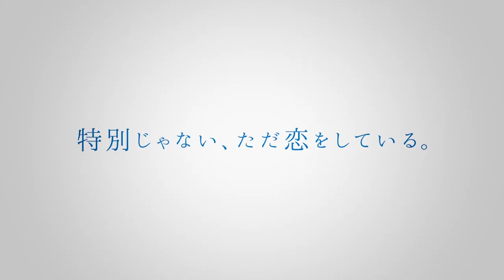Umibe no Ètranger trailer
EARN INSTANT $5 BY RUNNING THIS APP | HONEYGAIN APP | PASSIVE INCOME

For copywrite issues please email